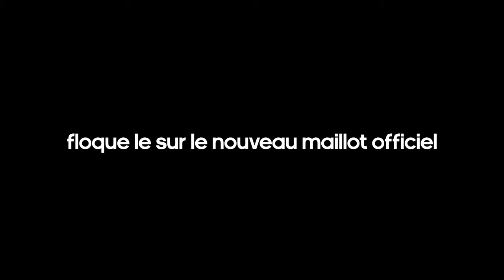Teaser OM dans la peau nouveau maillot Olympique de Marseille 2013 2014